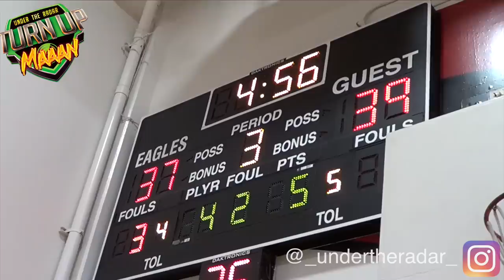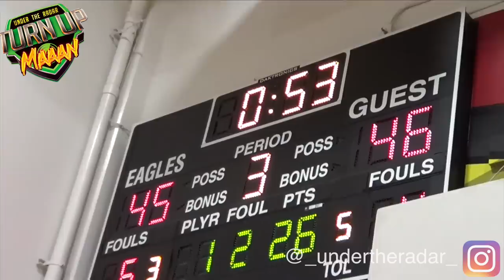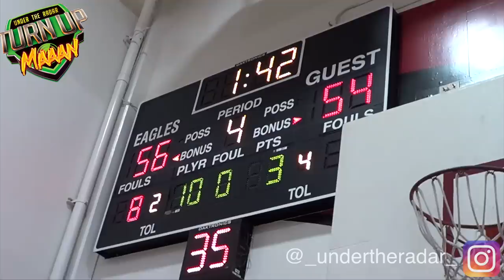🔥🔥 WILD Game between Etiwanda and Damien | UTR Hoops | Highlight Mix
Under The Radar Sports Media : The Best in High School and Youth Football  from Texas to Florida, Georgia to California.